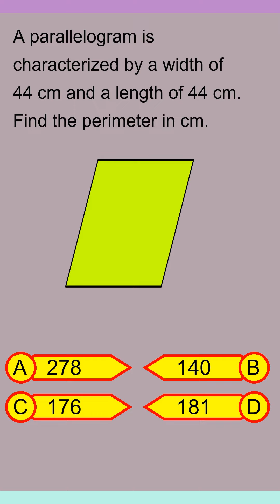Brain Teaser MCQ Y 06Apr24 0109